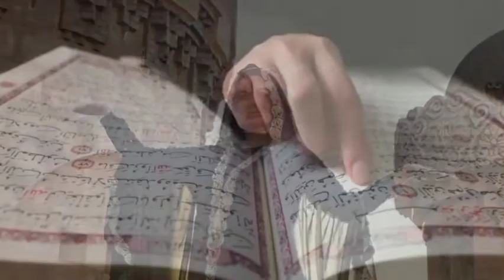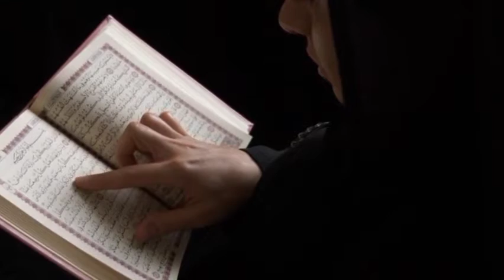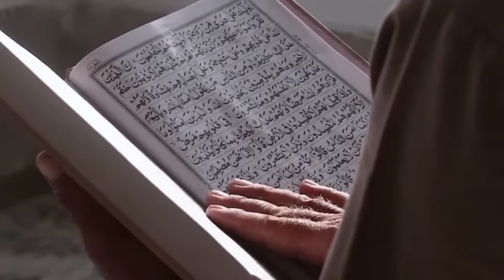Perfect Role model for all peoples around the world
Pefect Role model